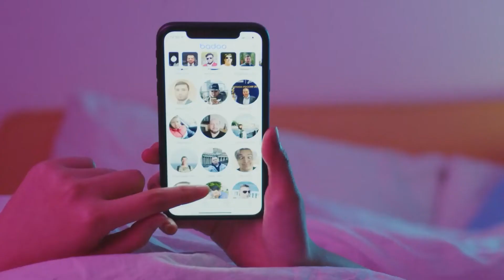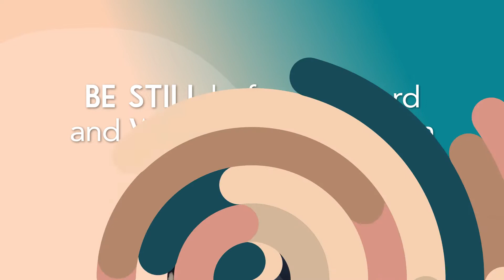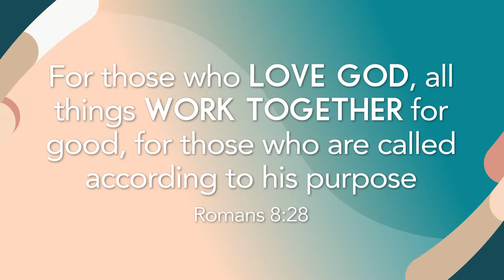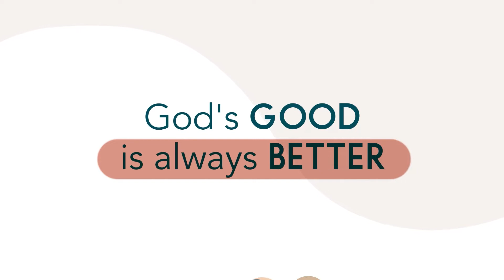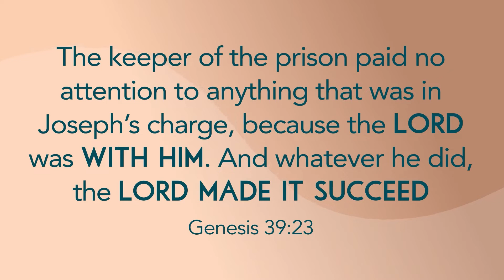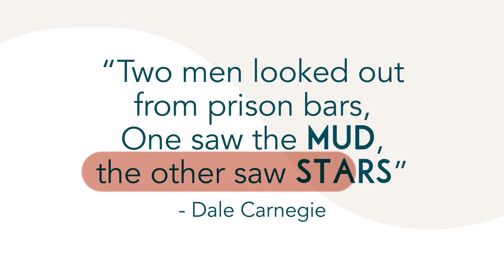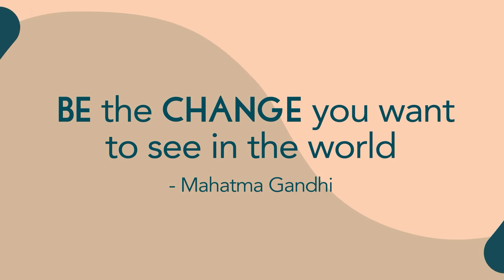How to Thrive as a Single, the Best Way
Are you thriving as a single? If not, don't worry! In this video, I'm going to give you six tips for thriving in your singleness. There are many benefits to living life as a single, but it's not always easy. Whether you're looking for more love in your life or just want to feel happier and more fulfilled, these tips will help. So watch now and start living your best single life!

►► Thrive as a single woman and single man. Download my free How to Be Single and Happy Checklist

TIMESTAMPS:
00:00 Introduction
05:28 Focus on God
08:24 Trust God
10:20 Know that God is with you
12:34 Choose to thrive
14:36 Prepare your future while waiting
17:20 Make a difference
19:26 Round up

ABOUT DAVID BRÜHLMANN:

I‘m David. I write books, promote human welfare, make YouTube videos, and work in biotech. And I love it!

When I was young, I wanted to become a pilot. Growing up near the Zurich Airport in Switzerland, I wondered where the planes flying over our house would go. But eventually, I realized that my life would take a different path.

My left brain led me to study chemical engineering and do a Ph.D. in biology. I loved developing innovative ideas in the biotech industry for many years.

And once again, I moved into a different season of life. I moved to Cambodia to help children and teenagers access high-quality education.

Along the way, I stumbled upon my dormant entrepreneurship talents. “Why not leverage my scientific skills in my own business?” I thought.

I love traveling and tasting delicious food wherever I go. I’m also a long-distance runner. In fact, I love running so much that I once ran a marathon. And in winter, I grab my snowboard and ride as much powder as I can in the Swiss Alps.

Oh, did I say that I love to write? That hasn’t always been the case. In school, I was a poor writer. I was the one saying, “I will never write a book.” Much has changed since then. And my book, Single for a Season, helps single people live fulfilling lives.

Besides Switzerland and Cambodia, I‘ve lived in the USA, Canada, and Ecuador. And let me tell you, each country has its unique flavors waiting to be explored!

I learned to find meaning in every season of my life.